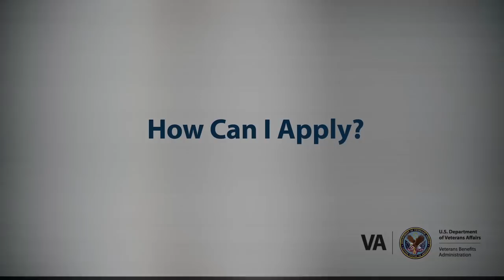VA Pension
VA helps Veterans and their families cope with financial challenges by providing supplemental income through the Veterans Pension benefit.  Veterans Pension is a tax-free monetary benefit payable to low-income wartime Veterans.